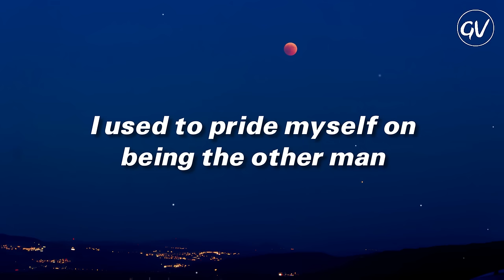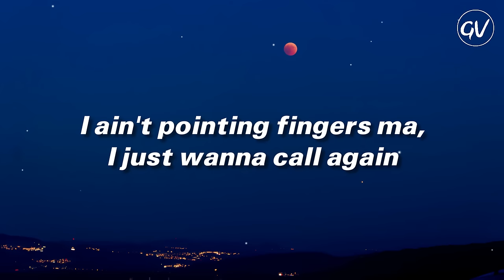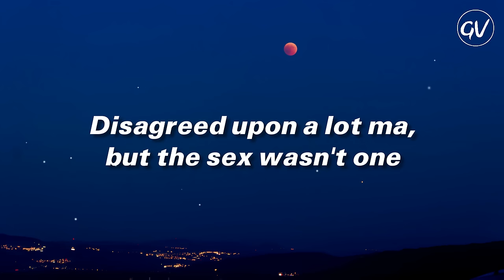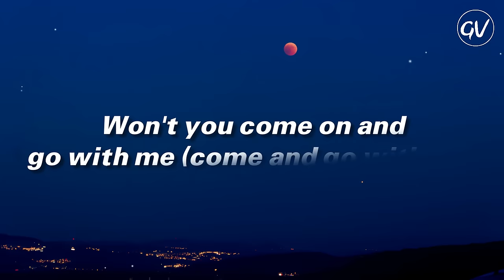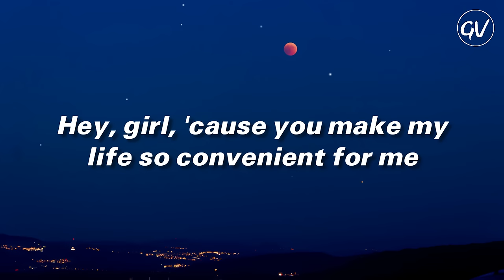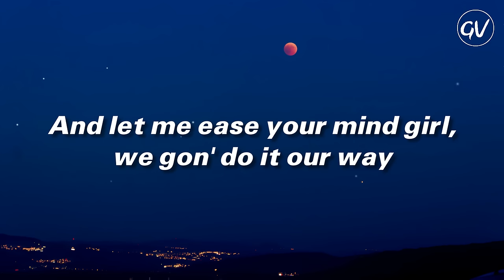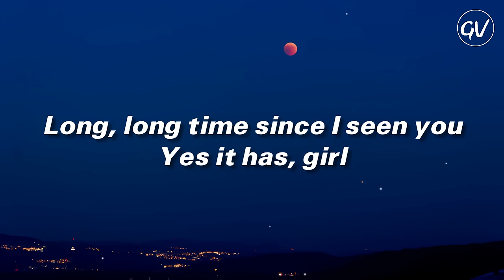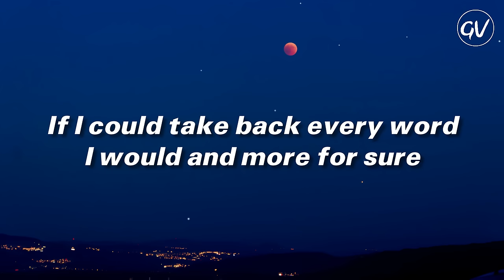Nelly - My Place [Lyrics] ft. Jaheim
Lyrics Video for "My Place" by Nelly ft. Jaheim

🎤Lyrics: My Place - Nelly ft. Jaheim
[Verse 1: Nelly]
I used to pride myself on being the other man
But now it's flipped and I don't want you with no other man
Why can't you understand that anything I'm offering
I gave you the world, but you just wanted arguing
From the time I picked you up, until the time I dropped you off again
Even if flipped out on me at the mall again
"It's all his fault again," that's what you're telling all your friends
I ain't pointing fingers ma, I just wanna call again
See how your day going I know they stressing on you
I know them times get hard that's why I'm checking on you
It's yours truly ma, I got a little message for you
Anything he can do, girl I can do better for you, 'cause

[Bridge: Nelly]
When we laugh or we cry, it's together
Through the rain and the stormiest weather
We gon' still be as one, it's forever
It's forever, it's forever

[Chorus: Jaheim]
Won't you come on and go with me (come and go with me)
Oh girl, come on over to my place (my place, my place)
Won't you sit yourself down and take a seat
And let me ease your mind girl, we gon' do it our way (our way)

[Verse 2: Nelly]
I heard your friend told a friend that told a friend of mine
That you was thinking that we should do it one more time
If this ain't the truth then hopefully it's not a lie
'Cause I ain't got no issues with hitting that another time
We never had a problem getting it done
Disagreed upon a lot ma, but the sex wasn't one
Now check it I know you get excited (still) when I come around and bite it
(Girl) quit frowning up and quit acting like you don't like it
(I like it) I know you like, (I like it)
You really like it, (I really, really like it)
(I want it), I know you want it, (adore it)
Adore it, (so come let me enjoy it)

[Verse 3: Nelly and (Jaheim)]
Shorty, where you been?
Feels like a long time
Long, long time since I seen you
Yes it has, girl
And I know I said some fucked-up things to you before
But girl you know I didn't mean it
(I'm sorry)
I never meant one single word
If I could take back every word I would and more for sure
If I thought that you would believe it
Hey, girl, 'cause you make my life so convenient for me

[Chorus: Jaheim]
Won't you come on and go with me (let's go, let's go)
Oh girl, come on over to my place (get back home to my place)
And let me ease your mind girl, we gon' do it our way (shorty)

📷: unsplash

My Place · Nelly · Jaheim

Suit

Producer: Doe Mo' Beats
Studio  Personnel, Recording  Engineer: Serge "Sergical" Tsai
Studio  Personnel, Mixer: Rich Travali
Studio  Personnel, Recording  Engineer: Carl Nappa
Studio  Personnel, Assistant  Mixer: Chip Karpells
Composer  Lyricist: Nelly
Composer  Lyricist: Dorian Moore
Composer  Lyricist: Randy Edelman
Composer  Lyricist: El DeBarge
Composer  Lyricist: William DeBarge
Composer  Lyricist: E. Jordan
Composer  Lyricist: Kenneth Gamble
Composer  Lyricist: Leon Huff